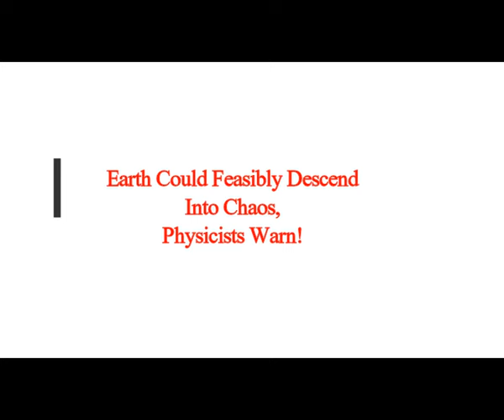Earth Could Feasibly Descend Into Chaos, Physicists Warn!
5) RUMBLE:    h
Thymbnail image - Sunrise OverEarthHorizon getty.jpg